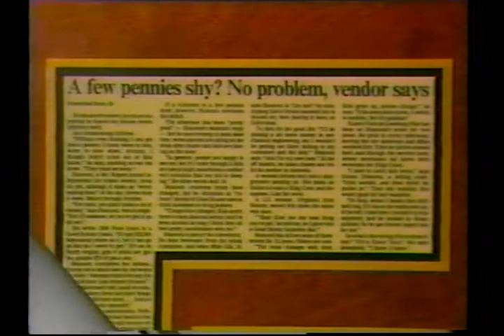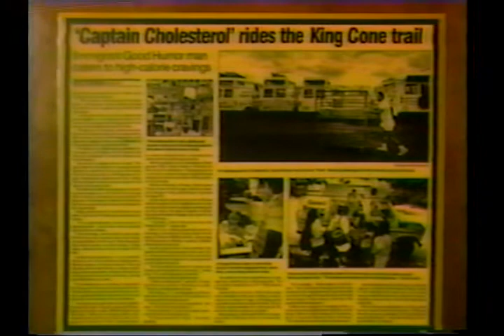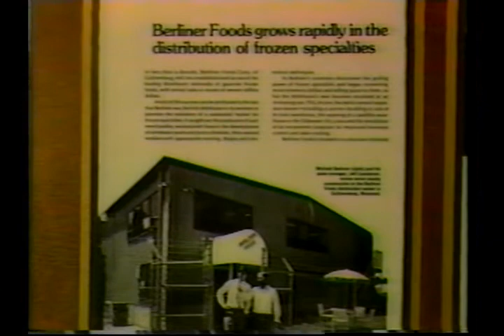CNN The World Today and NBC Nightly News